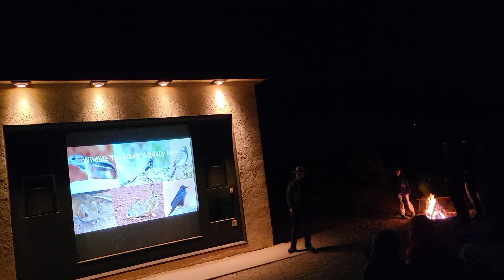joshuatreenationalpark Jumbo Rocks Camground Cholla Cactus Garden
Hiking in Joshua Tree National Park the trails : Cholla Cactus Garden, Quail Spring Trail,Hidden Valley,Amphitheater in Jumbo Rocks Camground,the true desert wilderness, watching the rugged rock formations and stark desert landscapes. Enjoy it !